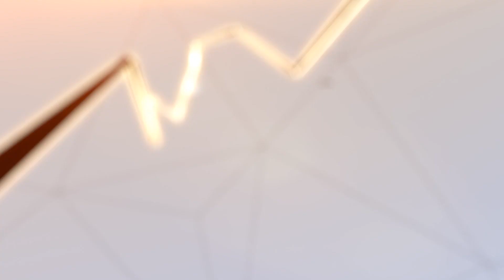Перспективы: Технология нейроинтерфейсов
Все, что вы хотели знать о науке, но не знали у кого спросить